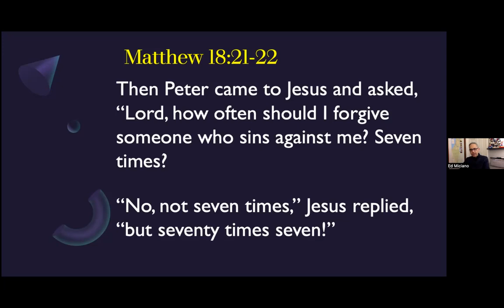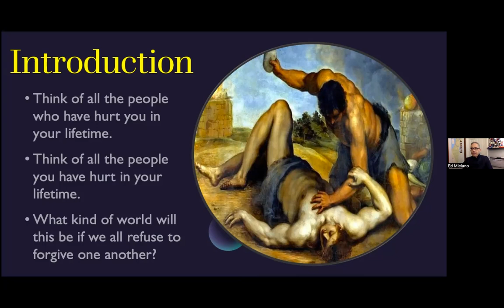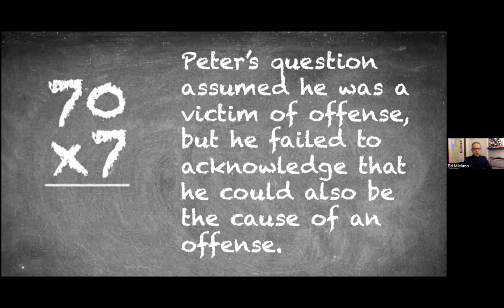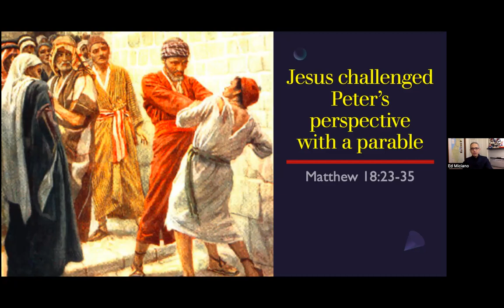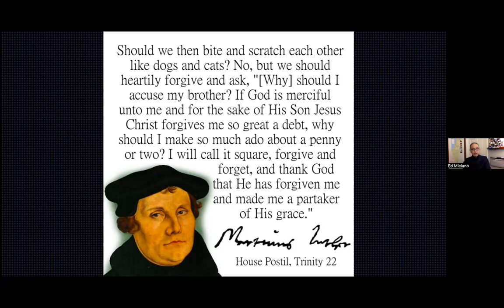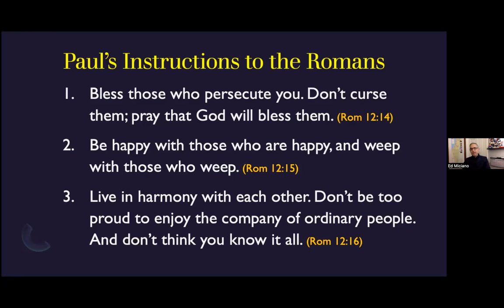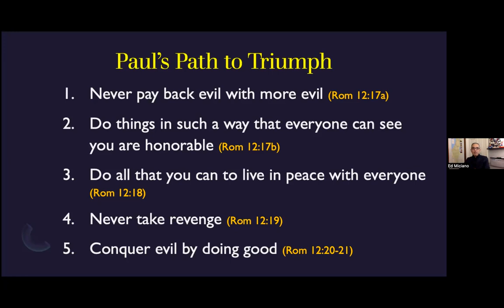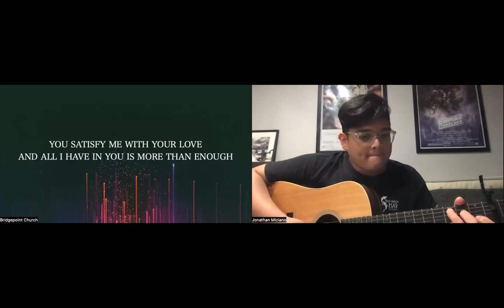Feb 15, 2023 WBS What the Scriptures Say About Vengeance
Bridgepoint Community Church Pacifica